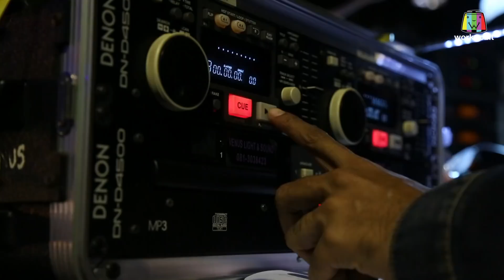ไชโย | THAILAND'S GOT TALENT 2018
ได้ที่ช่อง Workpoint กดหมายเลข 23